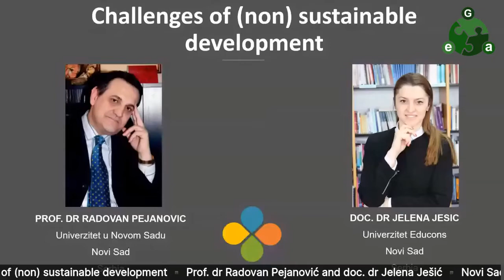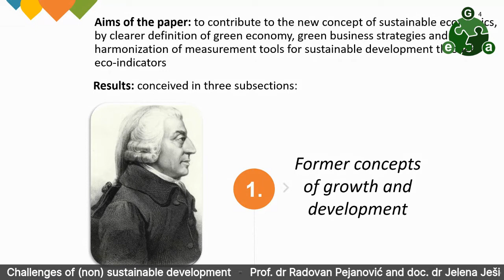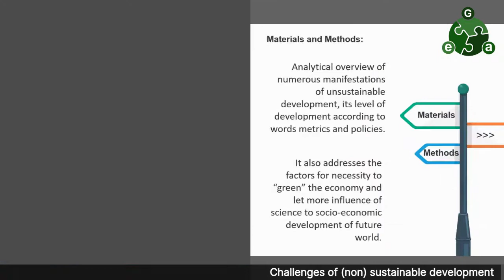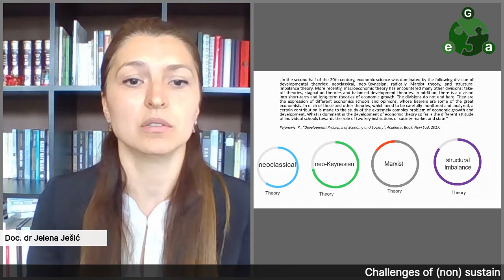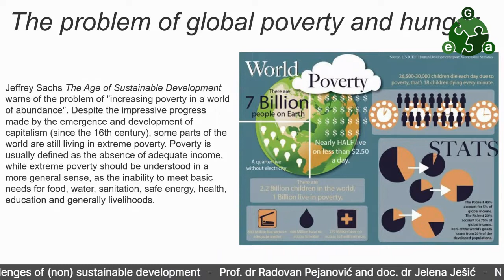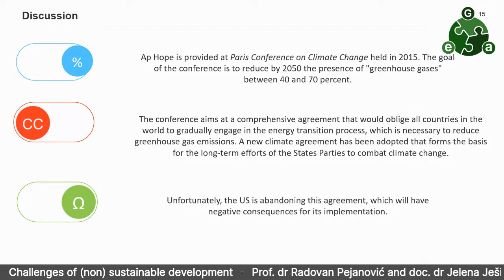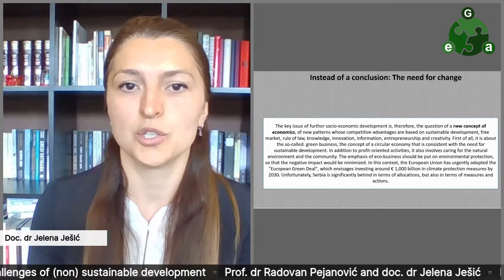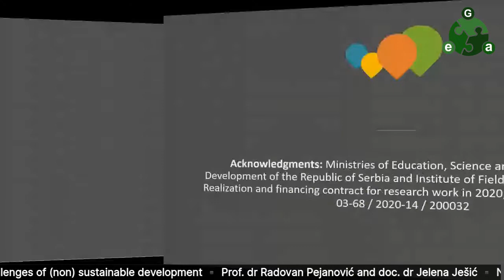038 / GEA Conference 2020 / Keynote / Pejanovic Jesic mp4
CHALLENGES OF (NON)SUSTAINABLE DEVELOPMENT
Radovan PEJANOVIC, Jelena JESIC